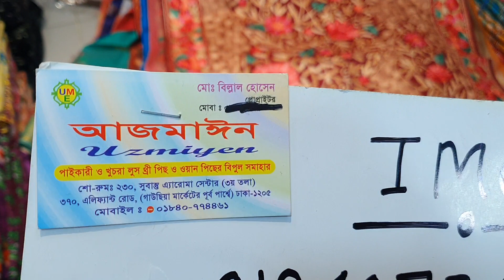১৪৫০ টাকায় কাশ্মীরি শাল কিনুন।